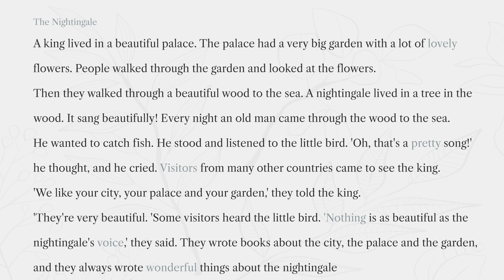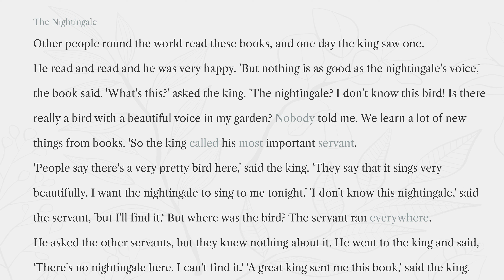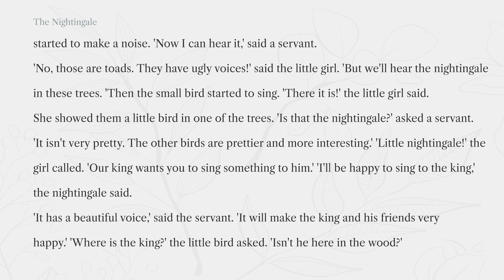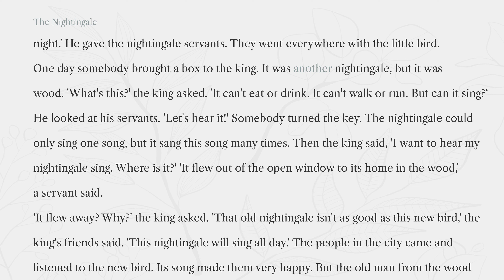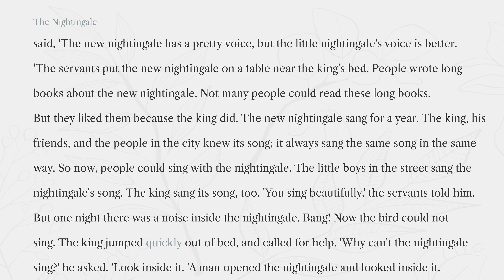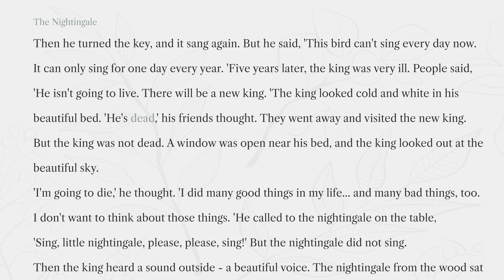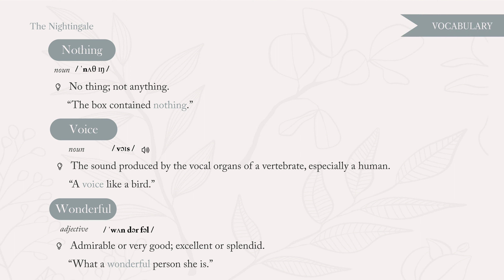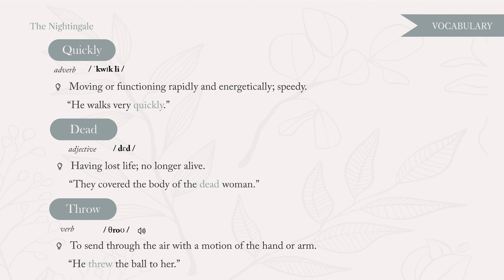Learn English Through Story 🌙 LEVEL 1 - A1 - BEGINNER 🌙 THE NIGHTINGALE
Learn English through story with subtitles | Reading - Listening - Pronunciation - Vocabulary  | LEVEL 1 - A1 - BEGINNER

Chapters timestamps:
00:00:00 Intro
00:00:11 PART 1: READING & LISTENING
00:13:38 PART 2: VOCABULARY & PRONUNCIATION